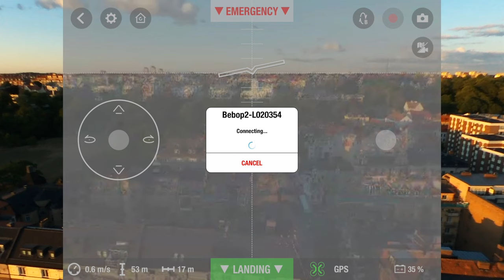Skansgatan 1, lite från ovan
Råfiilm, grovklippning. Test med drönare på Gröningen och in mot vår balkong på Skansgatan